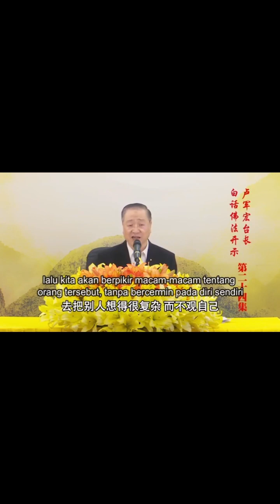Bai Hua Fo Fa 24 ( Mengembangkan Kebijaksanaan & Ketenangan Hati )